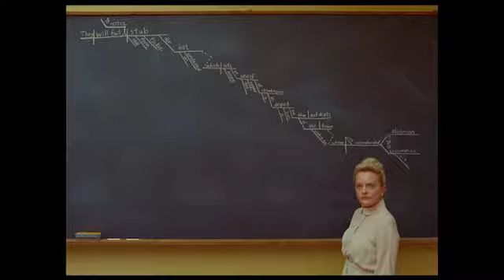The French Dispatch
★★★★ Like the very best of Anderson's films, The French Dispatch is both utterly exquisite and deceptively complex - a film that, like the finest of dishes, is even richer in its aftertaste.‘’
Clarisse Loughrey,, Independent (UK)

Set in a fictional French city called Ennui-sur-Blasé, the writers and staff of The French Dispatch, a widely circulated American Magazine, gather to discuss potential articles for the next edition.

Four different stories compete for publication: a travelogue of the seediest sections of the city itself from The Cycling Reporter; an article about a criminally insane painter, his guard and muse, and his ravenous dealers; “Revisions to a Manifesto,” a chronicle of love and death at the height of student revolt; and a suspenseful tale of drugs, kidnapping and fine dining.

Bursting with slapstick, whimsy, and visually arresting Wes Anderson delivers another delight, featuring a cast of his usual suspects and many new additions.

Cast: Benicio del Toro, Adrien Brody, Tilda Swinton, Léa Seydoux, Frances McDormand, Timothée Chalamet, Lyna Khoudri, Jeffrey Wright, Mathieu Amalric, Stephen Park, Bill Murray, Owen Wilson

FILM INFO: 107 minutes, Germany, USA, 2021, 15A

Festivals:

BFI London Film Festival 2021

San Sebastián International Film Festival 2021

The French Dispatch" is perhaps Anderson's best film to date. It is certainly his most accomplished.’’

Richard Brody, New Yorker